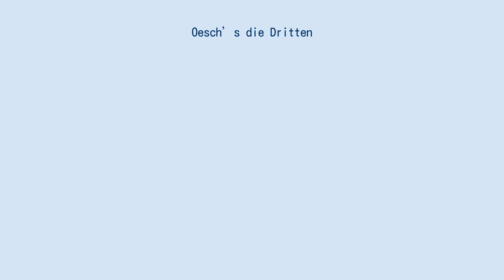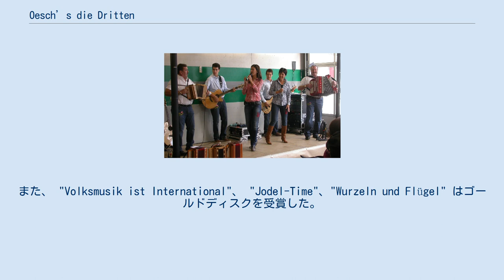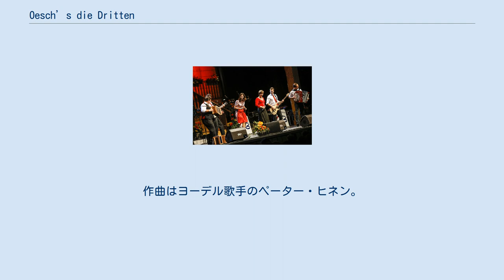Oesch’s die Dritten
オシュス・ディー・ドリッテン（2013） オシュス・ディー・ドリッテン（ドイツ語: Oesch’s die Dritten）は、スイス連邦・ベルナー・オーバーラント・ウンターランゲネック出身の民俗音楽 (Volkstümliche Musik) グループ。
ハンスエリ・オシュとその妻アンヌマリー、彼らの子のメラニー、ケヴィン、マイク、そしてアコーディオン奏者のウルス・マイヤーの6人からなる。
 民俗音楽家としての家族の歴史はハンス・オシュによるオシュ・トリオから始まった。
 ハンスの息子ハンスエリはそれを受け継ぎ、ハンスから数えて3世代目にあたる3人の子供と一緒に活動していることから、"Oesch’s die Dritten"（「オシュ家の3世代」の意）と名付けた。
 1990年代、両親と子どもたちによる活動を開始。
1990年代の終わりにはテレビに初めて出演し、最初のCDを制作した。
2001年にはアメリカでも活動を行った。
2007年、Musikantenstadlにスイス代表として出場して大差で優勝、ドイツ語圏において躍進を果たした。
 それ以降、さまざまなテレビの民俗音楽の番組やイベントに定期的にゲストとして出演した。
また、同年末にはSilvesterstadlにおいても優勝、Stadlsternも獲得した。
 2008年のフォルクスムジーク・グランプリ (独: Grand Prix der Volksmusik) では、"Die Jodelsprache" を演奏し3位となった。
 2007年末、アルバム "Jodelzauber" を発売した。
これはスイスの音楽チャート上に数か月間とどまり、プラチナディスク (独: Doppelplatin) を受賞した。
 翌年、 "Frech • Frisch • Jodlerisch" が短期間でゴールドディスク及びプラチナディスクを受賞した。
また、 "Volksmusik ist International"、 "Jodel-Time"、"Wurzeln und Flügel" はゴールドディスクを受賞した。
 2008年10月、"Ku-Ku-Jodel" がde:SF-1で放送された「Die grössten Schweizer Hits 2008」の「Heimat&Fernweh」部門で優勝し、11月30日の5部門の勝者による決勝に進出した。
このヨーデルはスイスのシングルチャートにも乗った。
作曲はヨーデル歌手のペーター・ヒネン。
 オシュス・ディー・ドリッテン（2011）